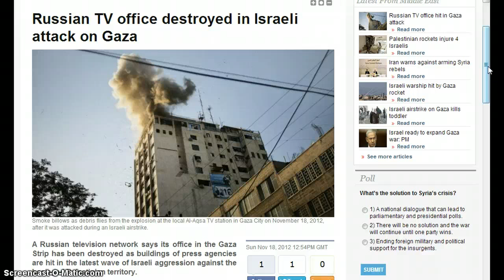Russian TV Office hit by Missile.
Gaza: Russia Tv Station